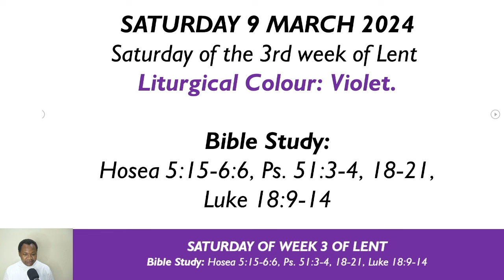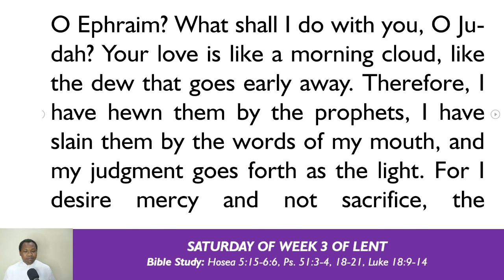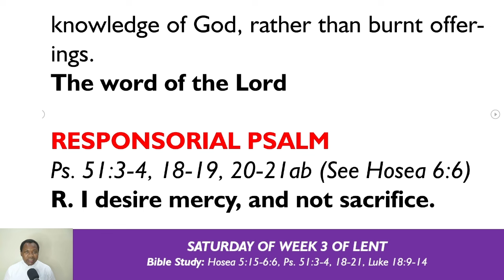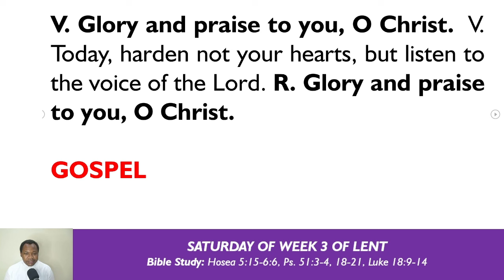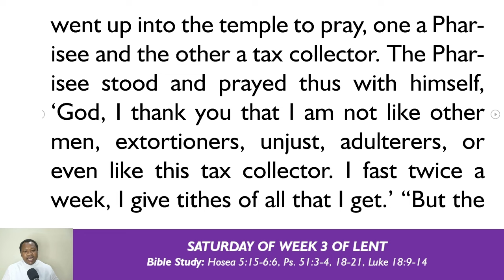GOD DESIRES MERCY, NOT SACRIFICE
Liturgy of the Word by Fr. Evaristus E. Abu - 9 March 2024 - Saturday of the 3rd Week of Lent -

God does not reject the prayer of the humble and contrite, who can honestly beat his chest and say, “God, be merciful to me, a sinner!” Don’t be ashamed to pray right after you realise you have sinned. Your heart may condemn you, but God will never condemn you.